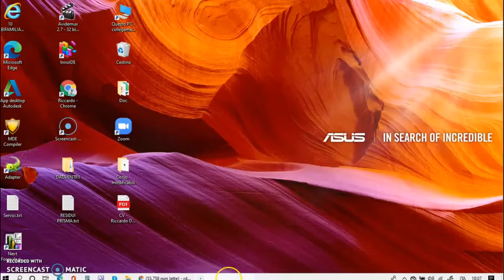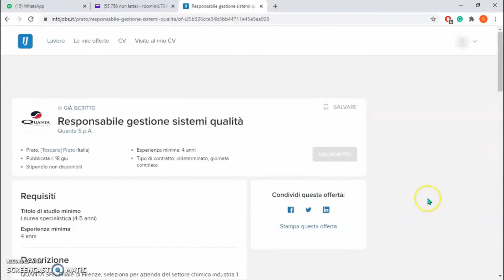Appello al Corriere della Sera. Indagate !!! Segui video su queste vicende da pagina in descrizione